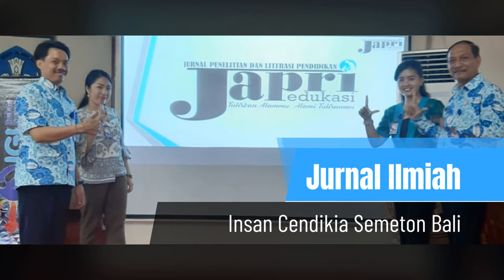Iklan JAPRI Edukasi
Let's Sharing and Growing Together
Ngiring Berbagi lan Bertumbuh Sareng-sareng